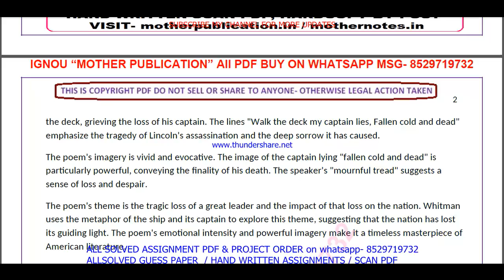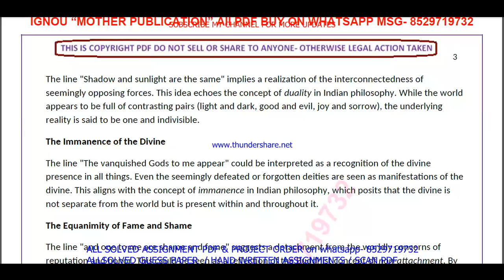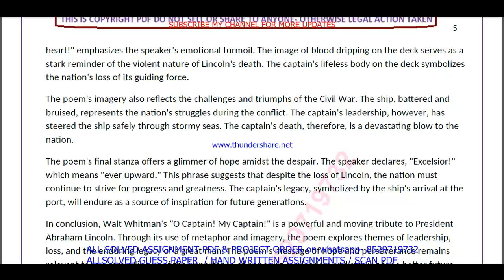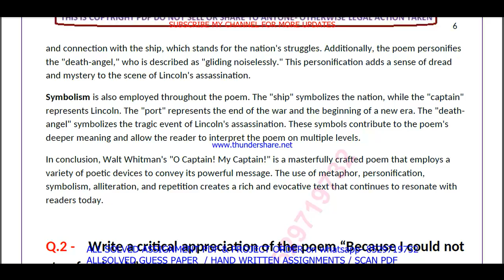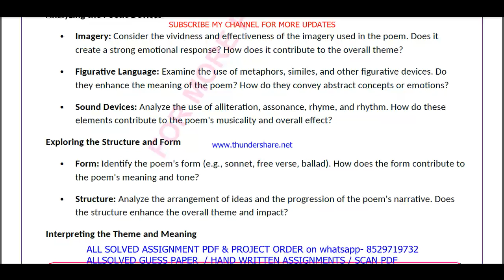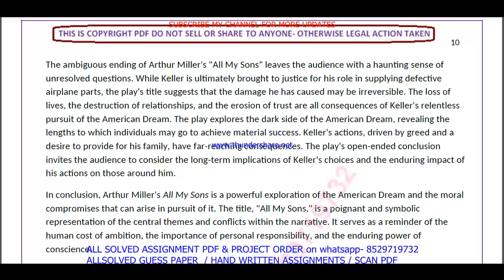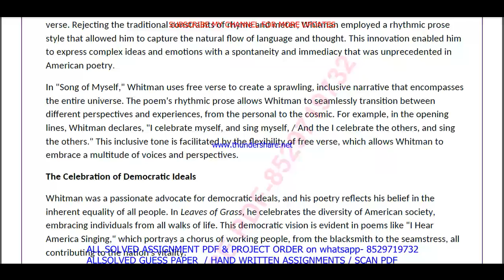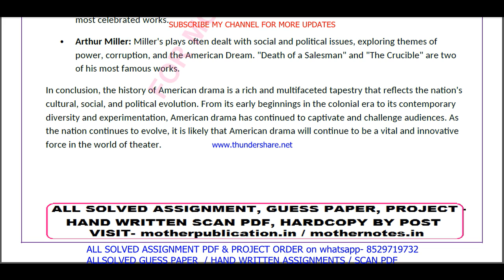BEGC 105 solved assignment 2024-25 in English || begc 105 solved assignment 2025 || begc105 2024-25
begc 105,
begc105,
begc 105 assignment 2024-25 in English,
begc 105 assignment 2025,
begc 105 assignment 2025 in English,
ignou begc 105 solved assignment,
ignou BA English solved assignment 2024-25,

begc 105 assignment 2024-25 solved,

ignou BA English assignment 2024-25,
BA English assignment 2024-25 in English,
ignou BA English solved assignment in English,
BA English solved  assignment pdf download,
ignou BA English solved assignment 2024-25 in English,
ignou BA English,
BA English solved assignment 2025,
ignou BA English assignment 2025,
BA English assignment 2025 in English,
BA English ignou assignment,
ignou BA English solved assignment,

ignou,